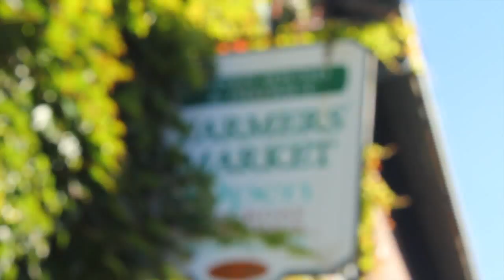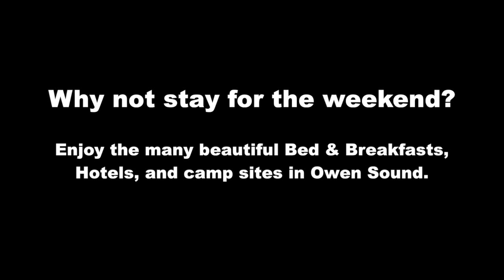Salmon Stories in Owen Sound, Ontario